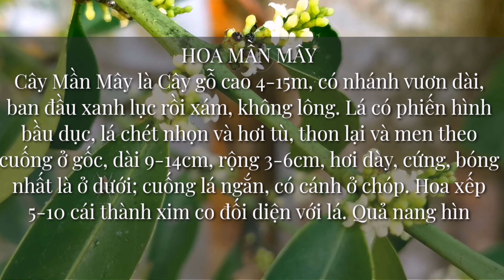CÂY MẦN MÂY - SUREGADA MULTIFLORA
Mô tả: Cây gỗ cao 4-15m, có nhánh vươn dài, ban đầu xanh lục rồi xám, không lông. Lá có phiến hình bầu dục, lá chét nhọn và hơi tù, thon lại và men theo cuống ở gốc, dài 9-14cm, rộng 3-6cm, hơi dày, cứng, bóng nhất là ở dưới; cuống lá ngắn, có cánh ở chóp. Hoa xếp 5-10 cái thành xim co đối diện với lá. Quả nang hình cầu, đường kính 2cm, mọng và vàng khi chín; hạt tròn, đường kính 7-8mm bao bởi áo hạt.